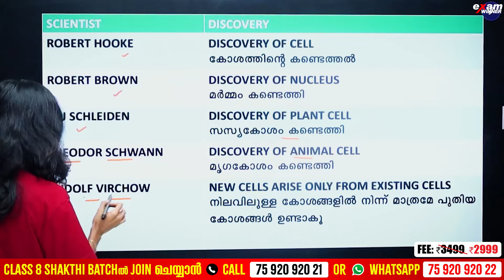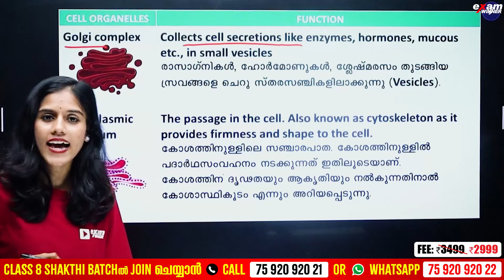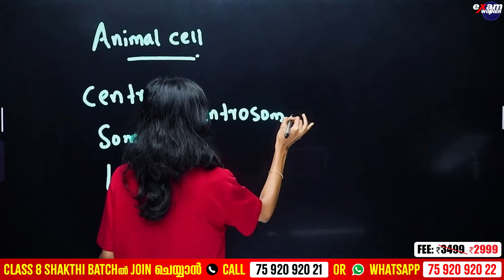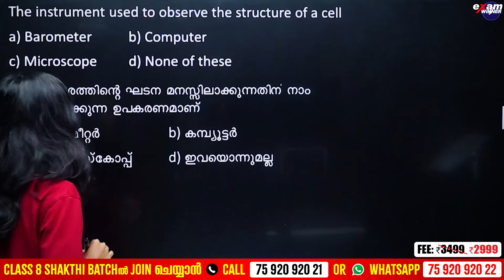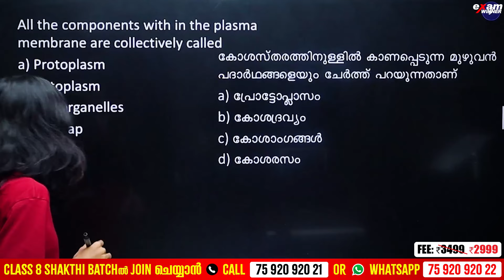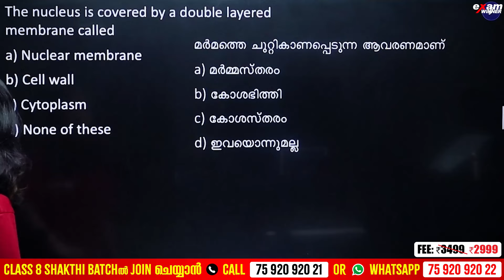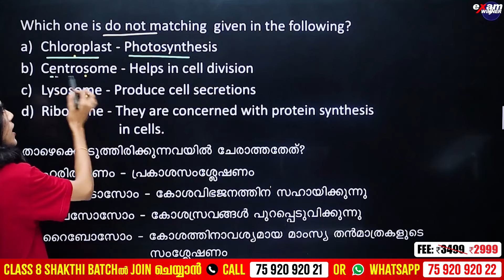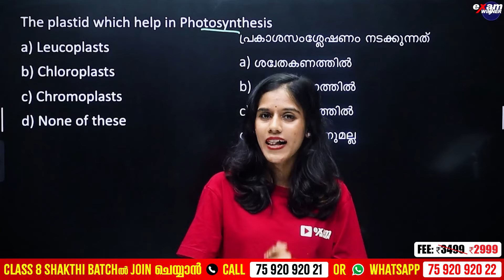NMMS 2024 | SCIENCE | CELLS | IMPORTANT QUESTIONS | EXAM WINNER CLASS 8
🛑To join Class 8 Shakthi Batch 📱Call to 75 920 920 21 or WhatsApp " Hi " to 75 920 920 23